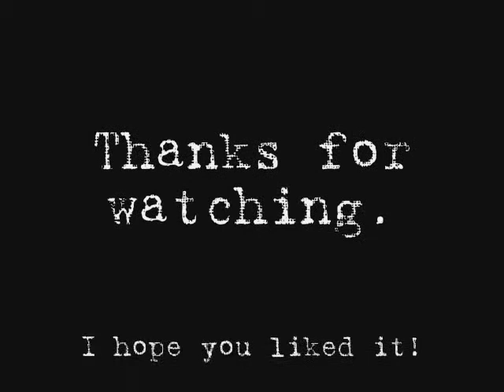Stéphane Lambiel - Toxic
This is my first video about Stéphane Lambiel.
I used Toxic because it's by Britney Spears and also because it describes a little what this wonderful guy makes me feel every time I see him, both on and off the ice.

I'm sorry for the bad quality but I had to use only gifs, so I recommend not to watch it in full screen! Meantime I tried to connect music and images as well as possible! 8D